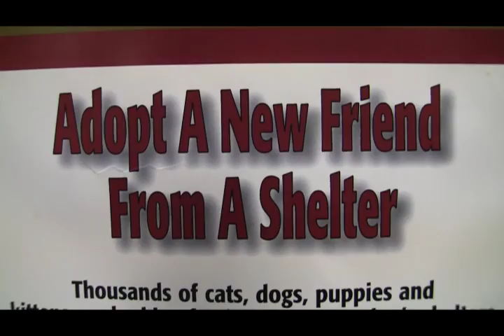Paws Claws 12 08 2009 Part 1 of 3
SPCA in Cattaraugus County - 3 Part Series Weekly (30 minutes Total) Paws Claws SPCA Olean Cattauaugus County